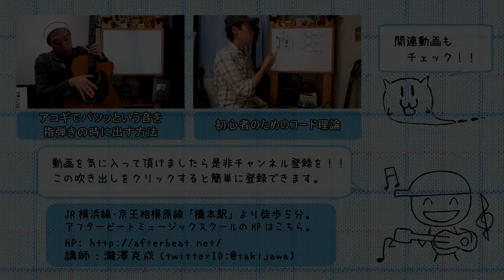ギターレッスン【アコギでパツッという音を出す方法】ピック編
「パーカッシブなアコギを弾きたい！！」
「弾き語りの表現を広げたい！！」
「様々な奏法にチャレンジしてみたい！！」

そんな方に向けてアコギの奏法をご紹介してみます。
うまく出来れば弾き語り等でも活用できますので
良ければマスターしてくださいませ！！

しばらくは指で演奏する方法をご紹介しておりましたが、
今回はピックで演奏刷る方法をご紹介いたします。

指に比べるとめちゃ難しくなるのですけれども
これまた表現の幅がグッと広がりますので
是非練習をして習得をして頂ければと思います！！

1,000本以上動画がありますので、目的の動画が見つけやすいようにカテゴリ分けしました。